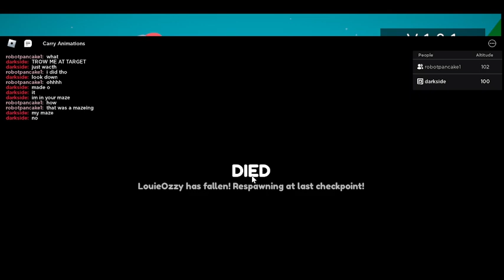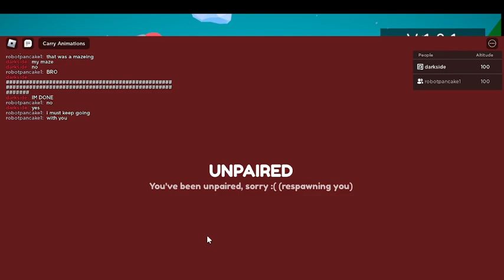carry me pt2